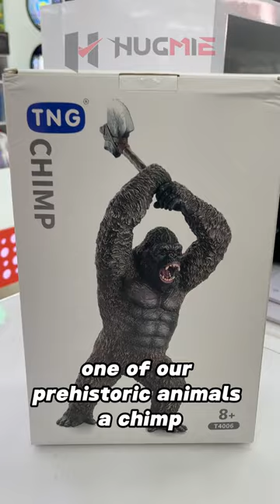Go bananas for our Chimpanzee PVC Model Figure Statue!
This little chimp is full of detail and personality! 🐵 You'll go ape for the realistic design and high-quality PVC material.

From their expressive eyes to their playful poses, this figure is a perfect replica of the real deal.

Perfect for any wildlife lover or collector. It's more than a toy, it's a miniature piece of art! 🎨

1-3 business days delivery in Ireland, make this chimpanzee part of your family today!